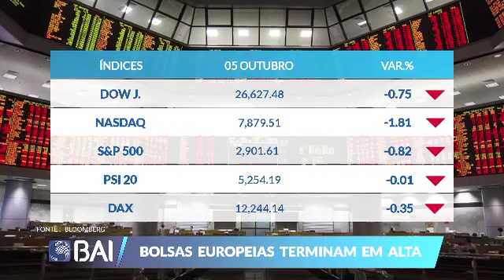Mercados ao Minuto 05-10